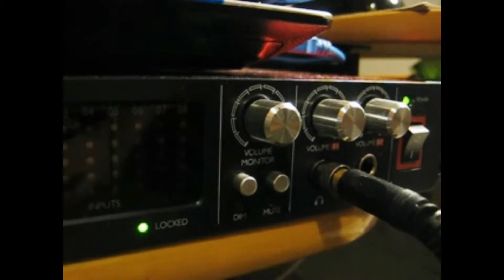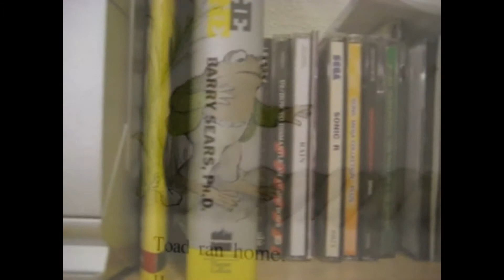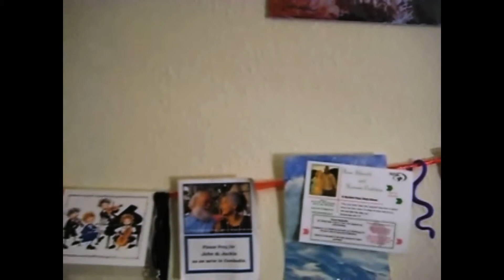On our way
This was a video that i made in order to get me more familiar with Adobe premier 12. It also reveals how my current endeavors into audio engineering and musical training are going. I am so blessed to be able to own the equipment i have and only could be possible through supporters and the Lord providing for me. Learned a lot had fun and hope you enjoy watching!